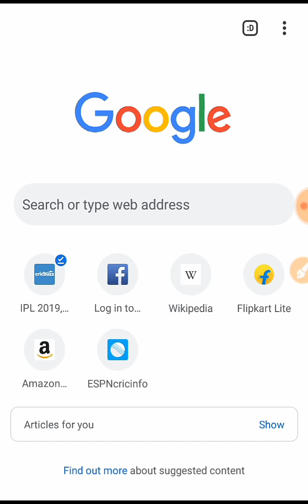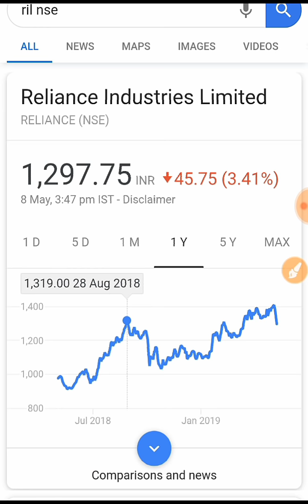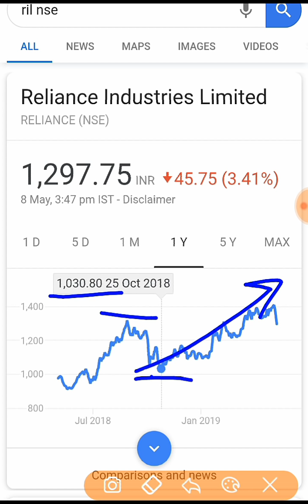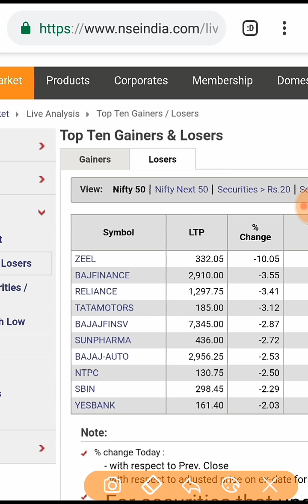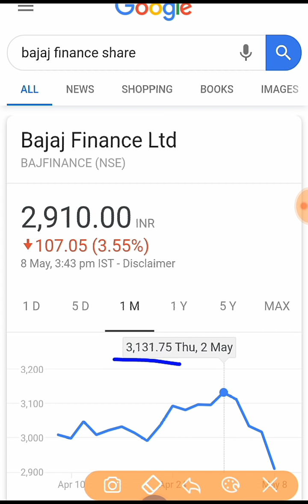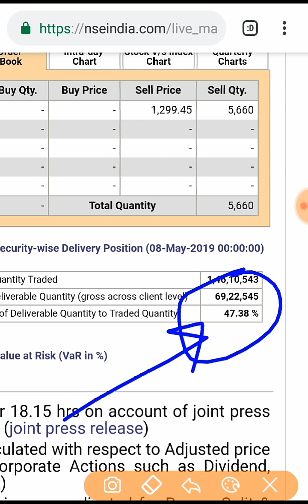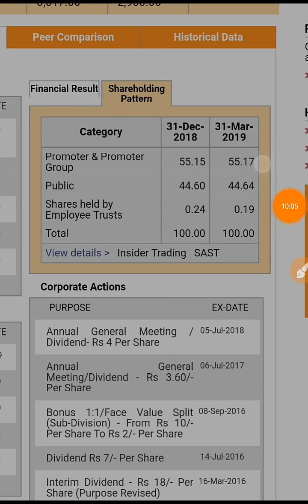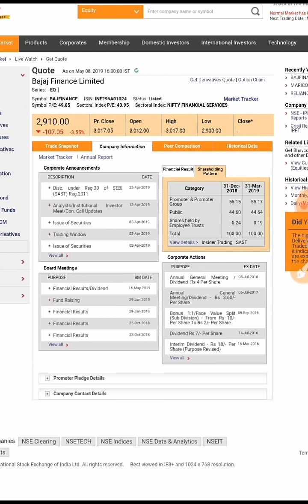Reliance and bajaj finance मे भारी गिरावट क्या शेअर बेच दे in Hindi by SMkC